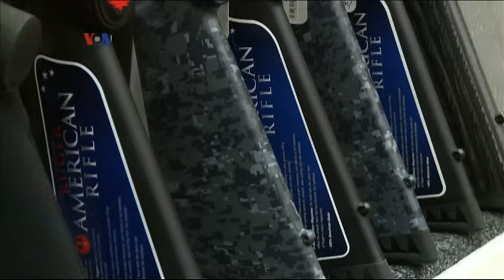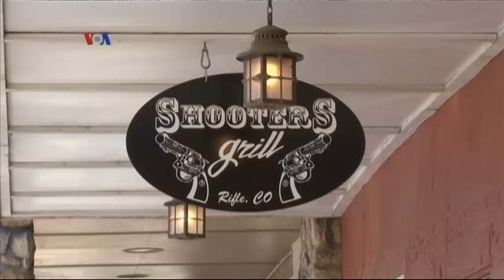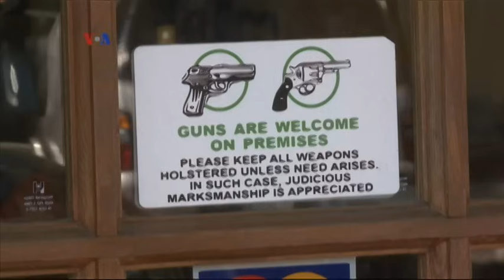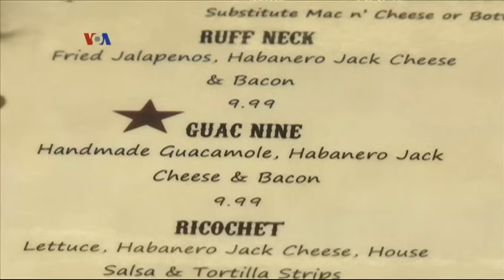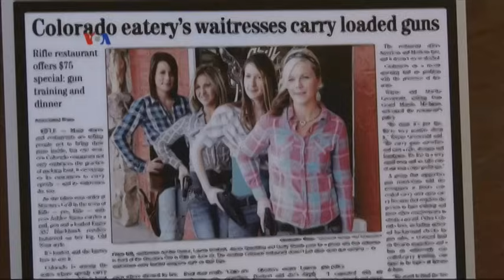Budaya Senjata di AS - VOA untuk Buser SCTV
Banyak pro dan kontra terhadap kepemilikan senjata api di Amerika. Namun bagaimana sebenarnya masyarakat Amerika menyikapi hal ini? Alam Burhanan menyampaikan paket liputan VOA terkait budaya senjata di Amerika dalam video berikut ini